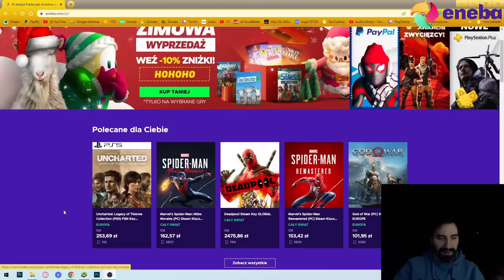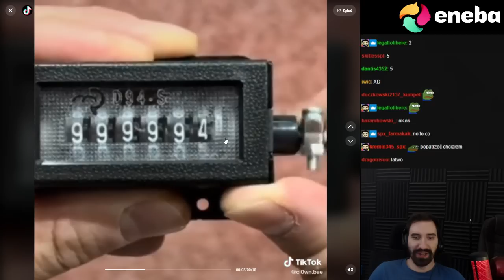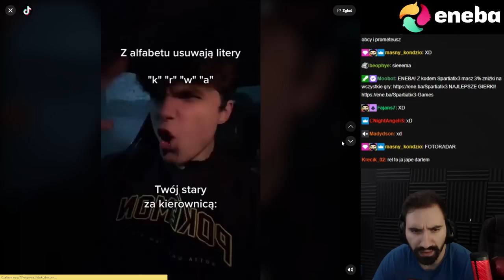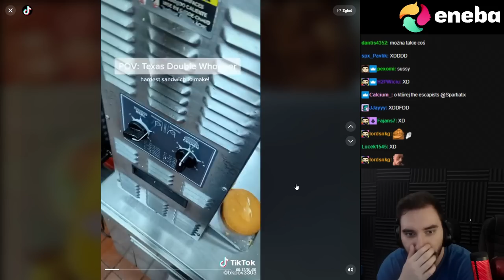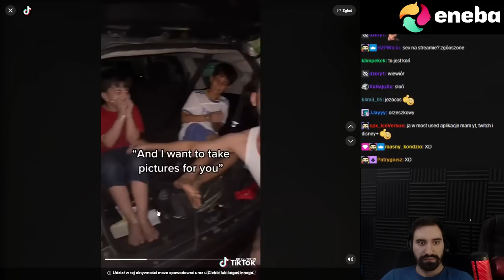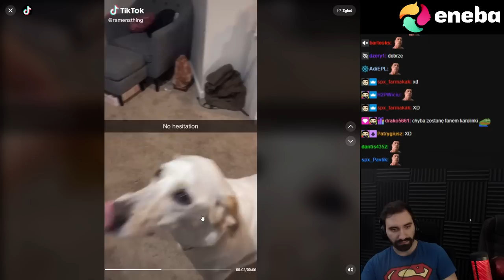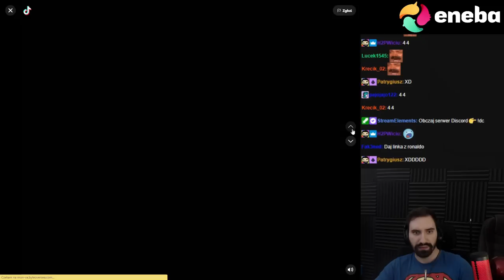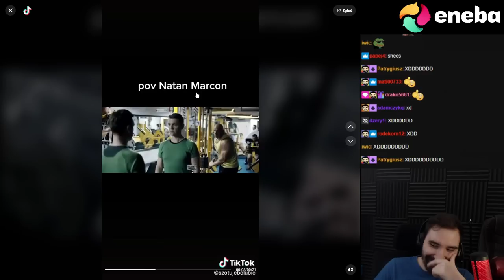SUS TIKTOKI PRZEZ KTÓRE SPRAWDZISZ CZY MASZ ZAMKNIĘTY POKÓJ